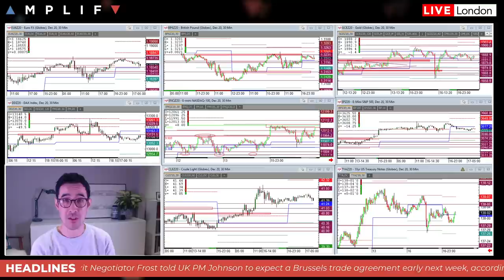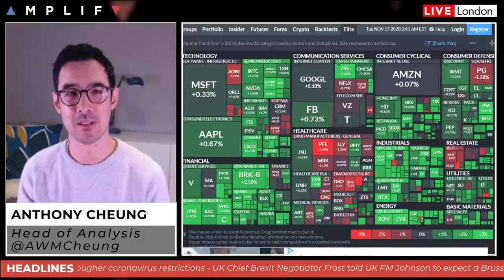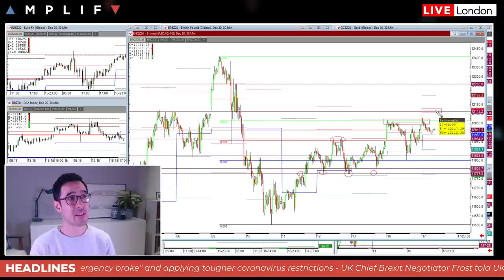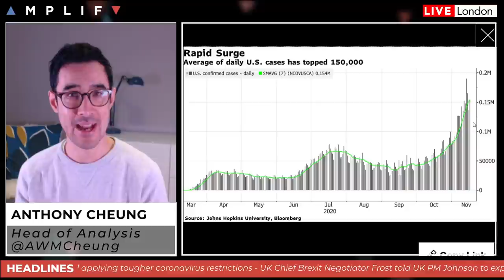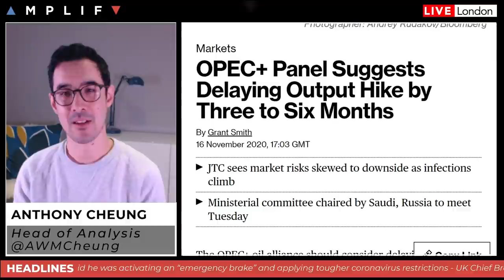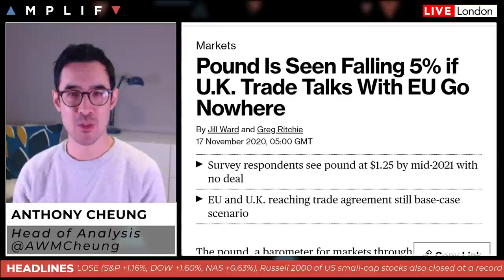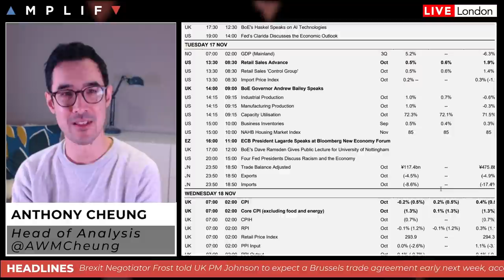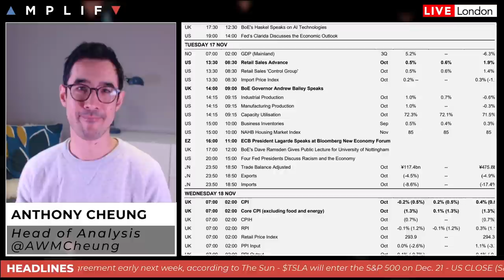US Lockdown Begins As Virus Numbers Increase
- Summary of market sentiment at the European open (00:00)
- Why rotating out of tech may be premature (2:45)
- America locks down from Atlantic to Pacific with Covid number increasing (7:45)
- What to expect from the OPEC meeting today (15:19)
- Tesla will join the S&P 500 on December 21st (16:16)
- Update on Brexit news and potential GBP movements (18:04)
- Main calendar events to watch today (22:10)